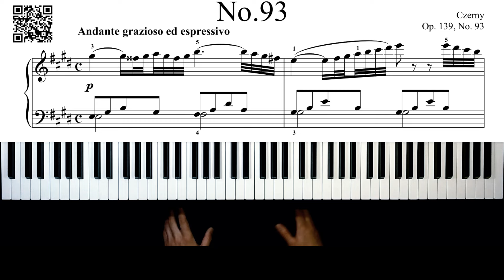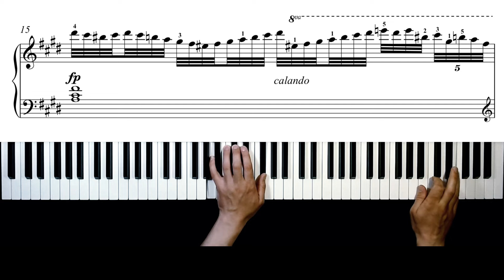Czerny - Op. 139, No. 93 - 11,720pts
Czerny - Op. 139, No. 93
Performed by Ivan Lohvin